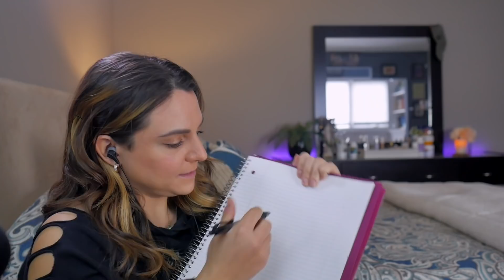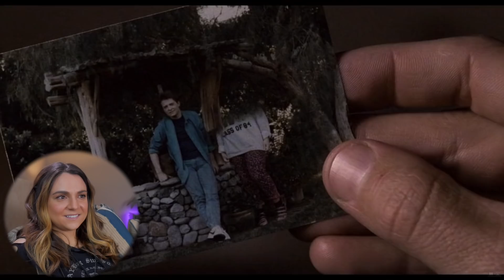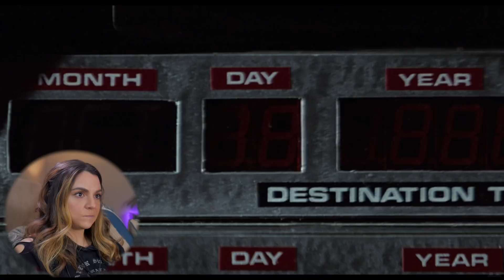Watching BACK TO THE FUTURE (1985) for the first time ever! // I feel 12! // [Reaction & Commentary]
Watching BACK TO THE FUTURE for the first time ever --- well technically not really. I think I've seen this before, or maybe it'd been referenced so often I only THINK I've seen it? Maybe a past version of me has seen it? But I went back and time and erased my own memories to give to you this reaction today? Sorry that was annoying. Enjoy my commentary on Back to the Future then meet me in the comments below to chat about it!!

**also I know I'm mispronouncing Robert Zemeckis** :( saddddd faceeeee

MY GEAR:
Lighting: I use a daylight bulb
Paper Lantern
Softbox Light
Desk Tripod
Rainbow lamp
My Drive
Extra Batteries
Lens - I bought this secondhand to save!

*As always I do not claim ownership of any of the clips used in this video*